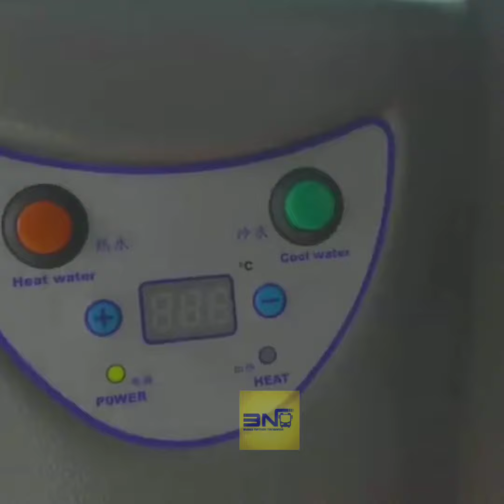RATCO EXPRESS KUTOKA TANGA MPAKA JIJINI DAR ES SALAAM 🙌🙌🔥